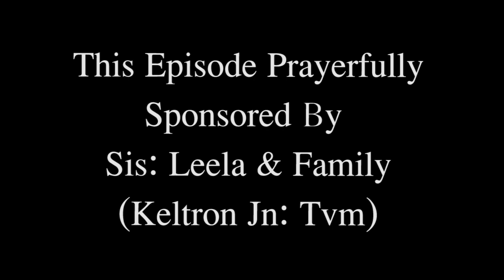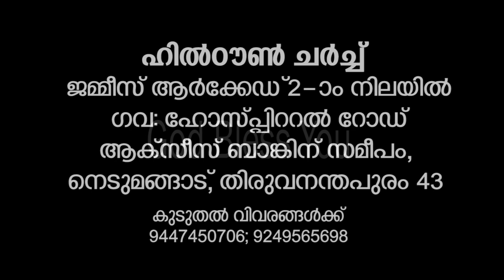LATER GLORY PART 2 . NEW YEAR Message By Pastor: Jacob G Paul